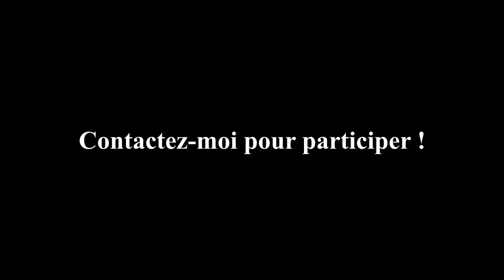LA MEILLEURE SAISON D'NXT (VINTAGE STORIES x SAFI Part III)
La WrestlingEVO est une communauté de joueurs (ayant eu lieu de Décembre 2008 à Avril 2019) qui effectuait chaque année un Mode Carrière Online sur Playstation.